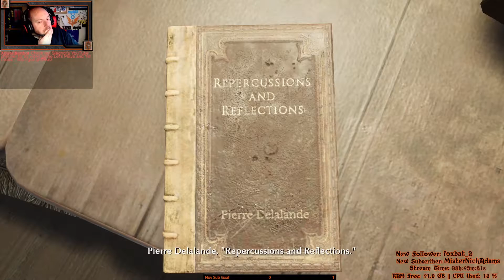Let's Play: The Sinking City - Part 44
Continuing my blind play through of Frogware's The Sinking City